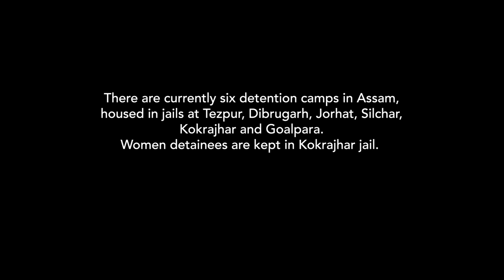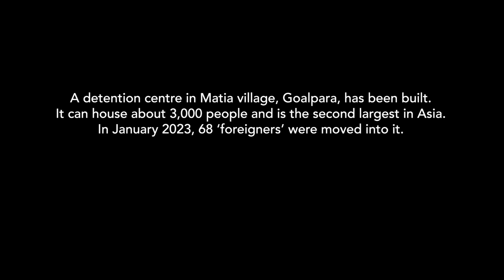Facing History and Ourselves: Kulsum Nissa: ‘They didn't allow me to see my dying husband’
Kulsum Nissa is from Barpeta district, Assam, and has spent five years in Kokrajhar detention centre. She is now out on bail but needs to present herself to the local police every week.